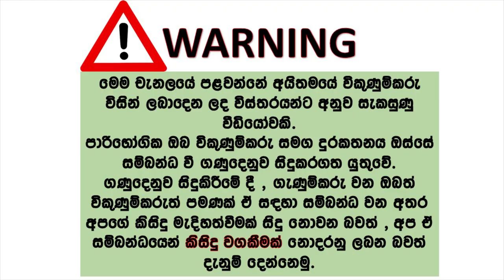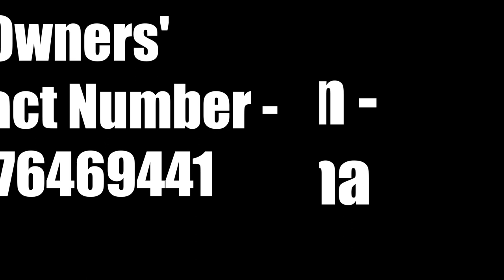Suzuki alto for sale | ikman lk wahana | wahana sale sri lanka | vehicle for sale